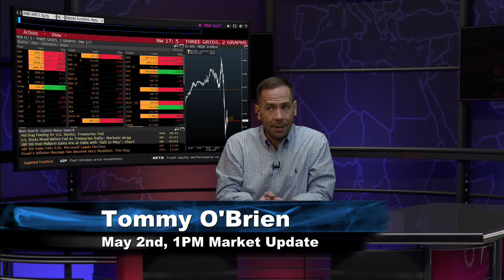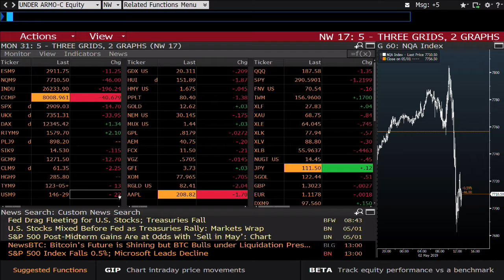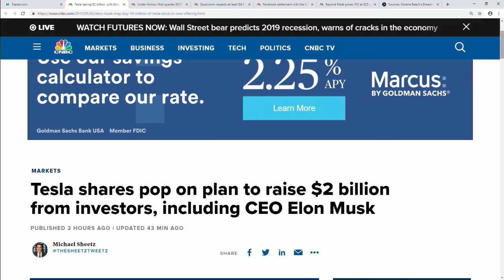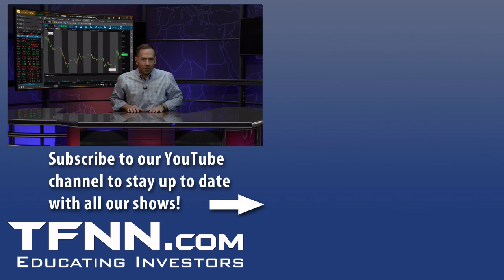May 2nd, 1PM ET Market Update with Tommy O'Brien on TFNN